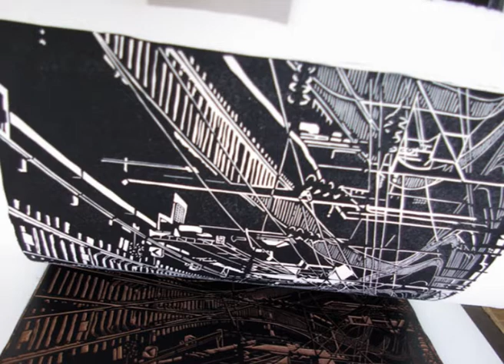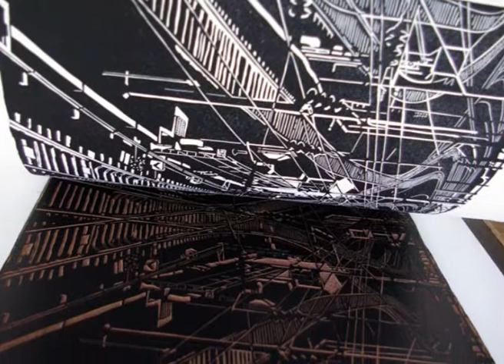Eric Mahé - 1 le dessin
Eric Mahé nous fait part de sa façon d'aborder le dessin première étape du processus de gravure.